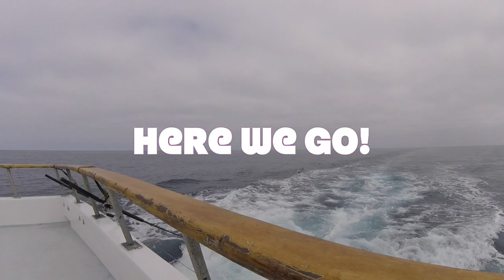Football Season on the Malihini Sportfishing 2018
Went on an offshore adventure with the capt. and crew of the Malihini, there was only 6 of us so the fishing was good, oh and the fish was biting too as you can see.